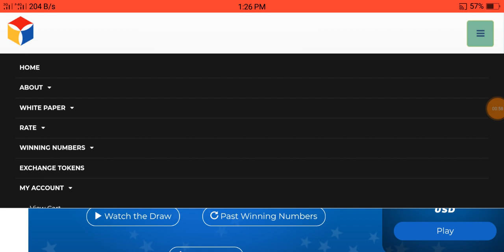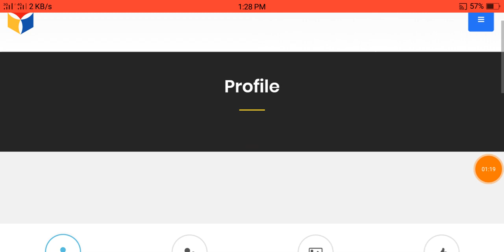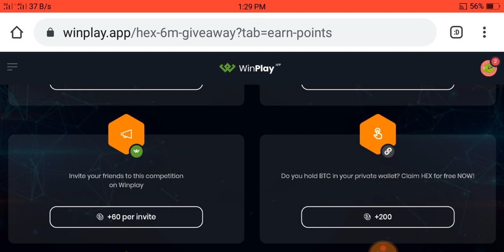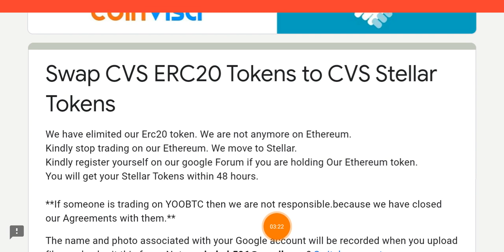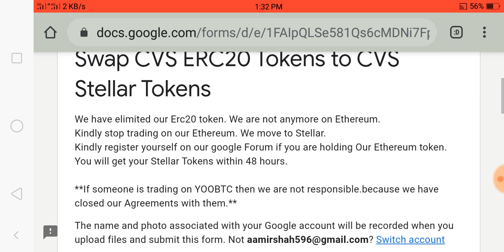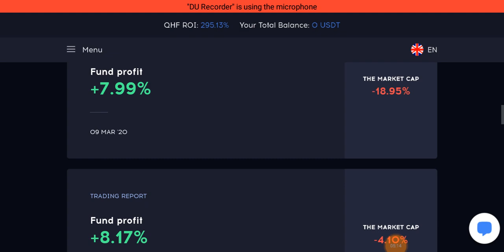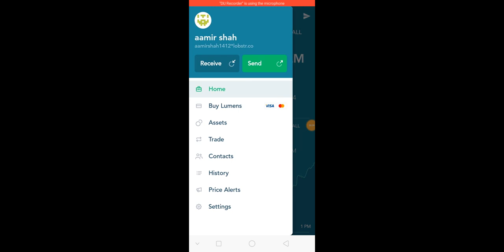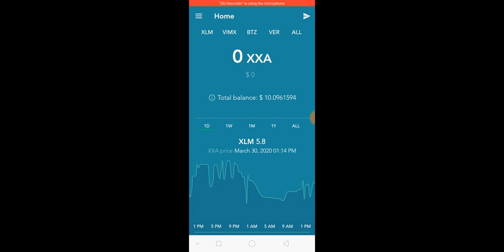28$ MLR Listed ll Swap Coinvisa ll QTM Recived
1=28$ MLR Airdrop Listed 2 Exchange

3= swap coinvisa tokens

Update Receive Quantum Token

daxx received